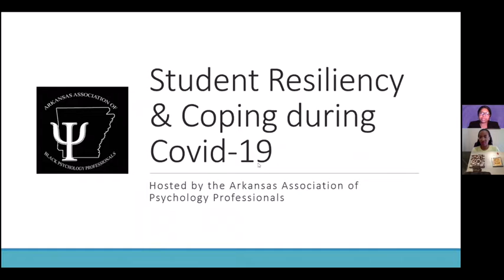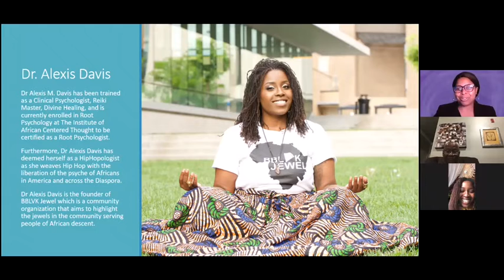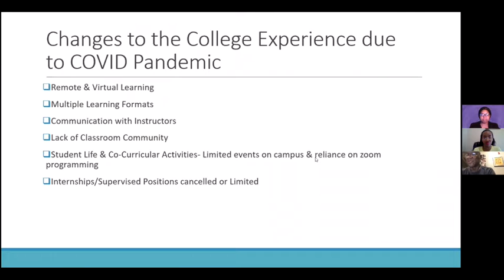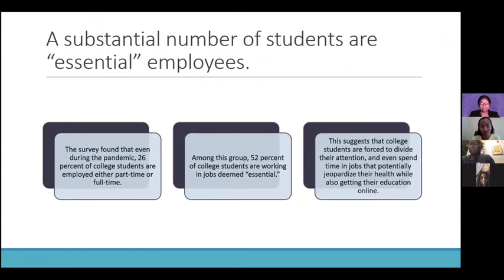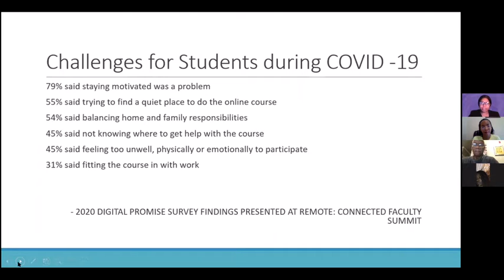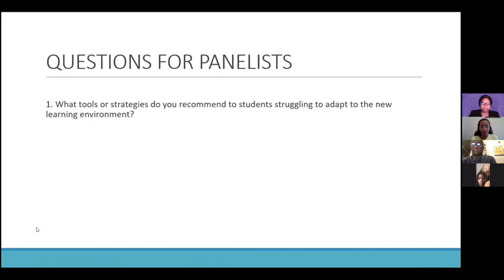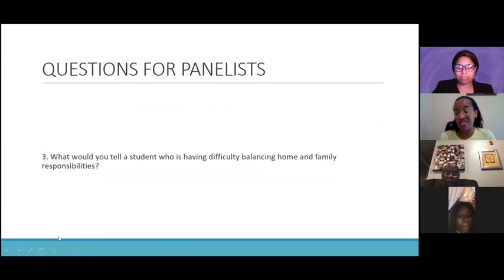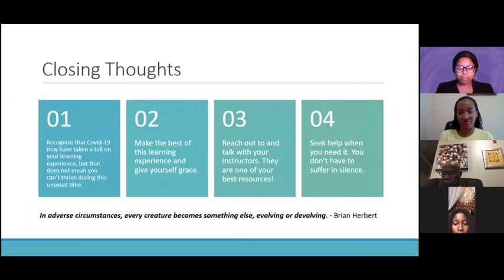Student Resiliency & Coping during COVID-19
During this live episode of the Mindful Minute Series, a panel of Black Psychology professionals discuss both the challenges students are facing and tips and coping strategies for students to continue to thrive.